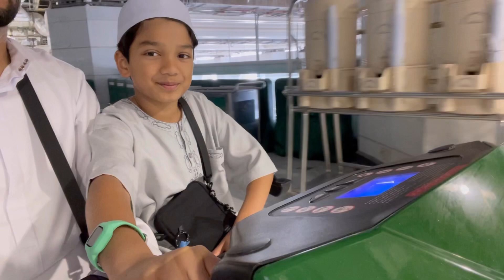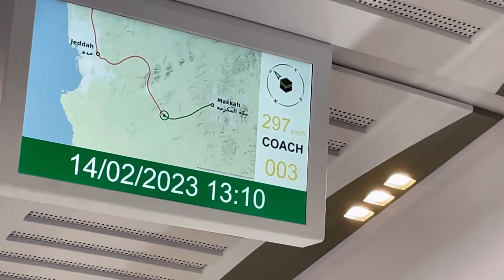Day 3 in Saudi Arabia! | Yusuf Family Fun Time